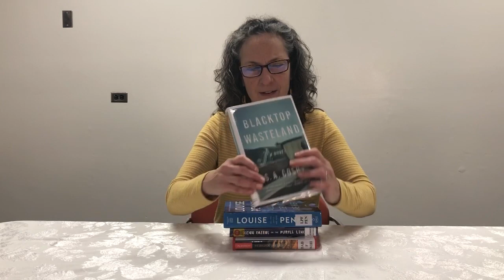What Should I Read Next?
Need help finding your next favorite book? Watch a short video highlighting mystery award winners of 2021!